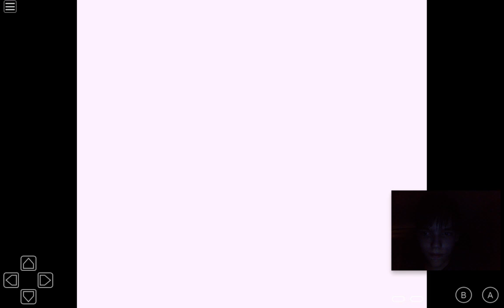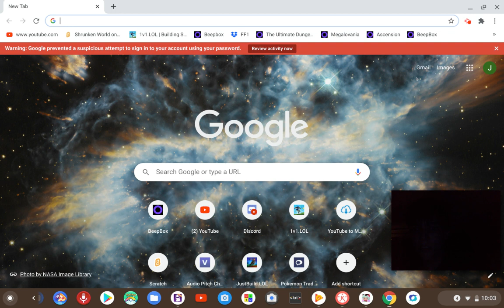Let's Play: Pokemon Blue! Part 5: Knocking out two of Patrick's clones!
We defeat Misty and her stars.
The Team so far:
Pikachu (Zeus)
Fearow (Partridge)
Wartortle (Jack)
Geodude (Stony)
Abra (TrainerFly)
Sandshrew (HM Mule)